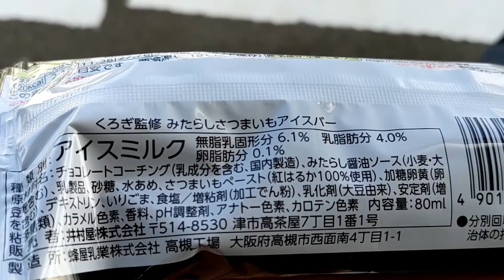ローソン 上越寺町店 さん(くろぎ みたらしさつまいも 購入)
駐車場あり。トイレはお店入って左側にあり。ゴミ箱は店内にあり。たばこ販売。店舗コード294929。